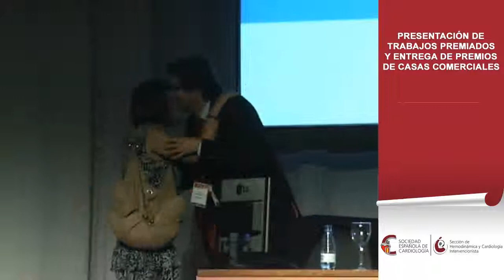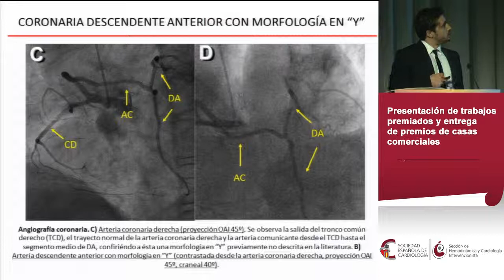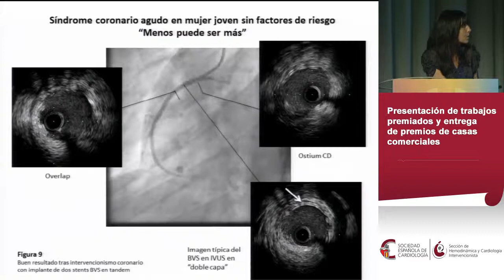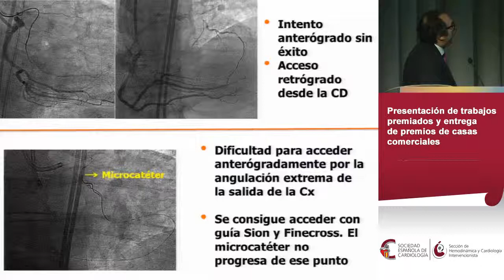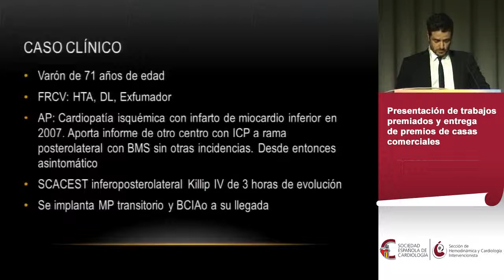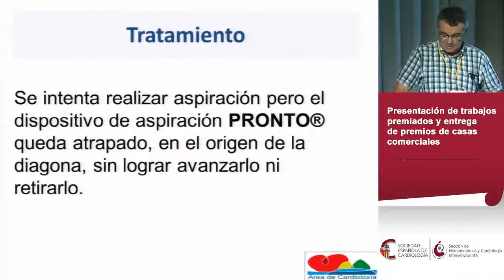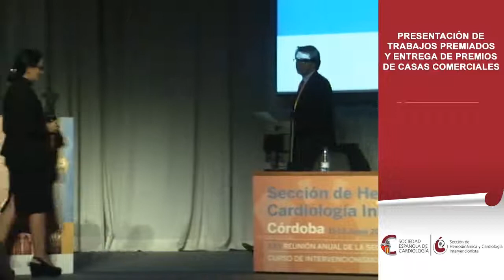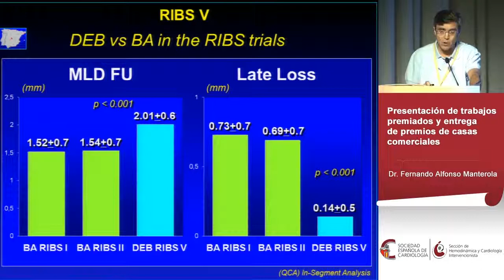Entrega de Premios - Reunión Anual SHCI 2014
Presentación de trabajos premiados y entrega de premios de casas comerciales durante la XXV Reunión Anual de la Sección de Hemodinámica y Cardiología Intervencionista (SHCI) de 2014 en Córdoba.

Moderadores: Felipe Hernández, José María de la Torre, Armando Pérez de Prado y  Fernando Alfonso.